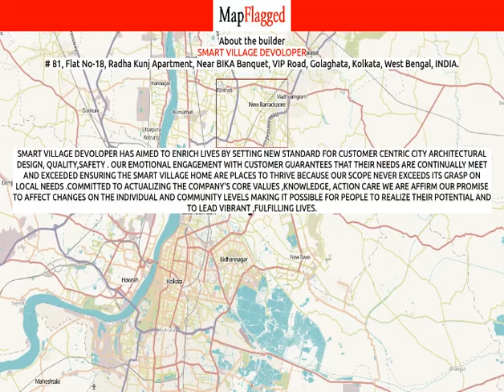Kolkata | Smart Village Residency by Smart Village Devoloper at Rajarhat Road | MapFlagged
📚 Video Chapters:
0:00 Project Introduction
0:10 Project Price
0:20 Project Name
0:25 Project Address
0:30 Project Description
0:40 Project Amenities
0:45 Project Builder Description
0:50 Project Key Places
0:55 Subscribe to MapFlagged!

📣 Following is the detail of Smart Village Residency, a project by Smart Village Devoloper:
Introduction: Smart Village Residency, is a sprawling luxury enclave of magnificent Apartments in Kolkata, elevating the contemporary lifestyle. These Residential Apartments in Kolkata offers you the kind of life that rejuvenates you, the one that inspires you to live life to the fullest. Smart Village Residency by Smart Village Developer in Rajarhat Road is meticulously designed with unbound convenience & the best of amenities and are an effortless blend of modernity and elegance. The builders of Smart Village Residency understands the aesthetics of a perfectly harmonious space called ‘Home’, that is why the floor plan of Smart Village Residency offers unique blend of spacious as well as well-ventilated rooms. Smart Village Residency offers 1 BHK, 2 BHK and 3 BHK luxurious Apartments in Kolkata. The master plan of Smart Village Residency comprises of unique design that affirms a world-class lifestyle and a prestigious accommodation in Apartments in Kolkata.
Amenities: The amenities in Smart Village Residency comprises of 24Hrs Water Supply, 24Hrs Backup Electricity, Cafeteria, CCTV Cameras, Club House, Compound, Convenience Store, Covered Car Parking, Fire Safety, Gated Community, Gym, Jogging Track, Landscaped Garden, Library, Lift, Maintenance Staff, Meditation Hall, Rain Water Harvesting, Security Personnel, Senior Citizen Park, Snooker, Swimming Pool and Wifi Connection.
Location Advantage: Location of Smart Village Residency is a major plus for buyers looking to invest in property in Kolkata. It is one of the most prestigious address of Kolkata with many facilities and utilities nearby Rajarhat Road .
Address: The address of Smart Village Residency is Rajarhat Road, Vedic Village, Kolkata, West Bengal, INDIA..

💰 Smart Village Residency : Rajarhat Road, Kolkata, India with the price structure:
2 BHK at 9.60L-15.59L having area 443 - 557 sq.ft
3 BHK at 18.98L-32.22L having area 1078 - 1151 sq.ft
1 BHK at 9.49L-10.08L having area 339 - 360 sq.ft

🏥 Nearest Hospitals to this Project:
Asha Hospital
Profulla Devi Hospital
Bishnupur Apex General Hospital
Reckjoani Hospital
Glocal Hospital West Bengal

✒️ Nearest Schools to this Project:
Kids World English School
Chandpur High School
Lauhati Primary School
Al Noor Islamic Model School
Chandpur Primary School

🍕 Nearest Restaurants to this Project:
Maa Kali Hindu Hotel
Saujee Hindu Hotel
Kamala Mistanna Bhandar
A One Hotel & Restaurant
Rahamania Hotel

🚃 Nearest Train Stations to this Project:
Sondalia Railway Station
Jessore Road Railway Station
Bahira Kalibari Railway Station
Karunamoyee Bus Terminal Bidhannagar

🏬 Nearest Shopping Malls to this Project:
New Market
Kalpataru Complex
Milon Market
Kohinoor Market
M M Traders

🌼 Nearest Parks to this Project:
DPS New Town Playground
Sapphire Garden
V I P Bana Bitan
Eco Urban Village
Rajarhat Park-Rajarhat

🎥 Nearest Movie Theaters to this Project:
Rajendra Cinema Hall
PVR Cinemas-Uniworld Downtown Mall
Bioscope
Saarc Flim Creator Alliance.

☕ Nearest Cafes to this Project:
Binjara Crafts & Cafe
Tea Lounge
Cafe Coffee Day
Grill N Cafe & Restaurant
Tea Garden

✈️ Nearest Airports to this Project:
যশোর এয়ারপোর্ট

🏢 Nearest Stores to this Project:
M/S Tanusree
Madina Bastralaya
Modern Jewellers
Sanjari Traders
Md Mizanul Islam

➕ Nearest Doctors to this Project:
Buppa Clinic
Suswastha Clinic
Ashirbad Homeo Clinic
Physiotherapy Clinic
New Town Clinic